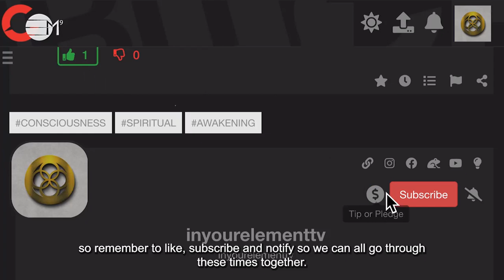What Is The Place Of A Spiritual Space Holder | IN YOUR ELEMENT TV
🧡  The concept of someone holding the energetic space for your divine partner in life can be daunting. The definition of a spiritual space holder is explained here and what role does it play in your life. Enjoy exploring these new concepts and see how it resonates with you. See you in the vortex.

2️⃣0️⃣2️⃣3️⃣ the year of Alchemy